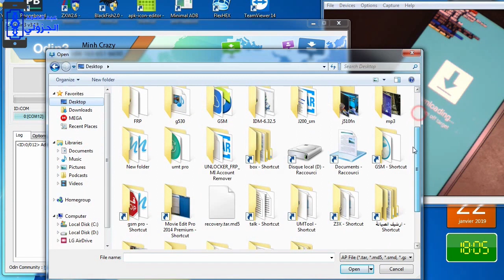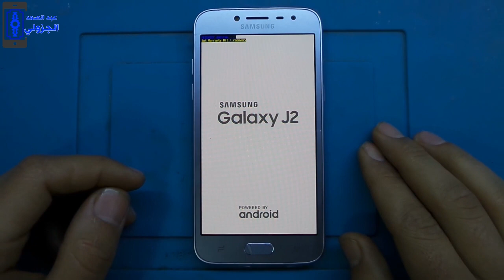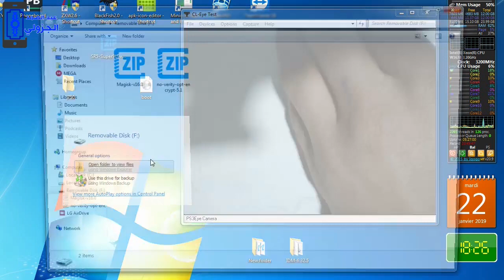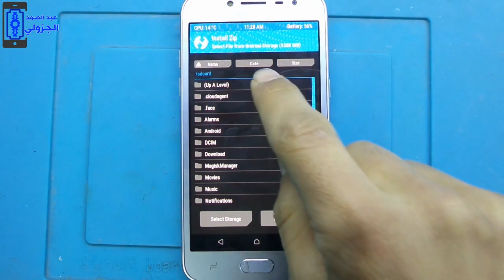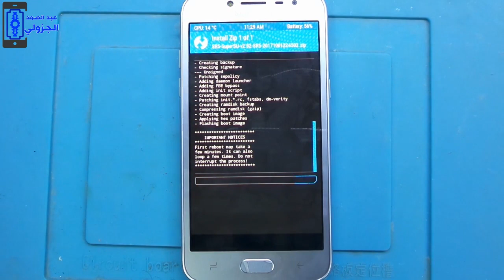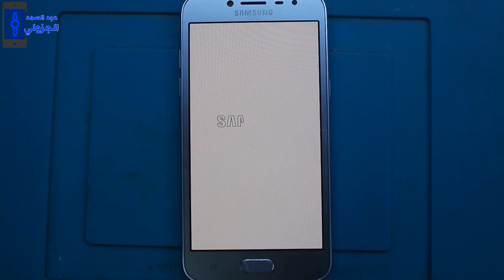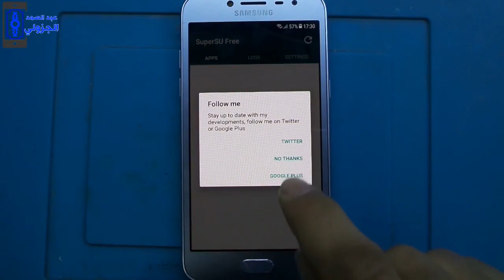ركفري معدل مع الروت samsung j250f TWRP Recovery root nougat 7.1.1